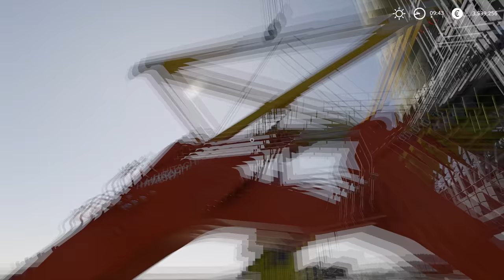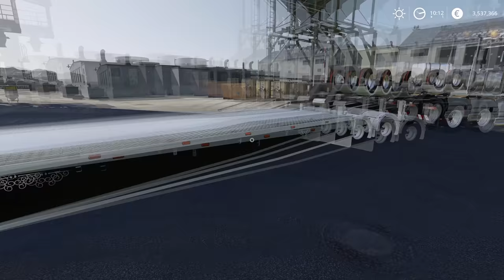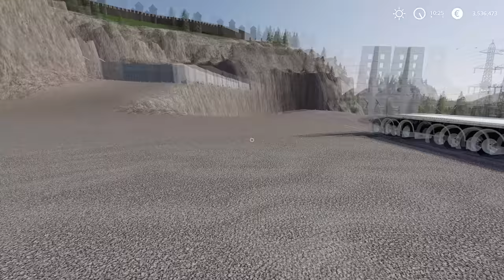Transporting EXCAVATOR in PARTS with CHATA | Contractor Jobs | Farming Simulator 19 | Episode 9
PC specs:
Motherboard: GIGABYTE MB B450 AORUS ELITE
Processor: AMD Ryzen 9 3900X AM4
Graphic Card: Gigabyte RTX 2070 SUPER 8GB
RAM: 2x8GB 3200 MHz DDR4 Patriot VIPER
SSD: 500 GB Intel 660P NVMe M.2 3
SSD: 1TB Samsung 970 EVO NVMe M.2
HDD: 1TB WD Blue
Power: Thermaltake RGB 650W

0:11 - 4:29 Anna Yvette - Red Line
4:30 - 7:49 Cartoon - Howling (Ft. Asena)
7:50 - 11:20 Kisma - Fingertips
11:21 - 15:21 Axol & The Tech Thieves - Bleed
15:22 - 19:17 Rebel Scum & Dani King & Centrix - Calm Before The Storm